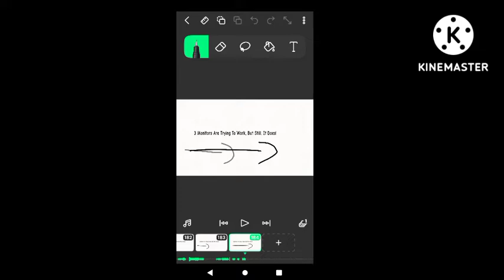My animation video that I made on FlipaClip, It was 184 frames to make! :)